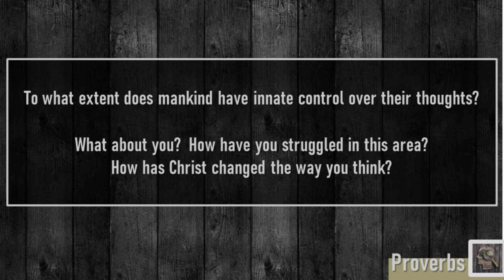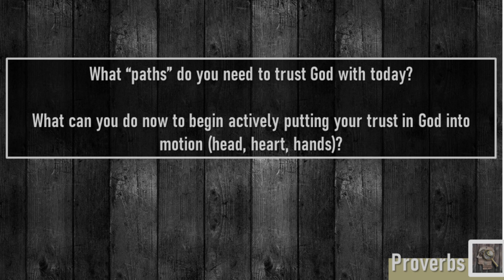Head, Heart, Hands